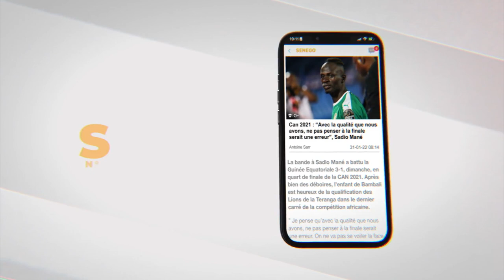Hold-up électoral à Pikine: “Nous serons encore dans les rues…” (Dr Cheikh Dieng)